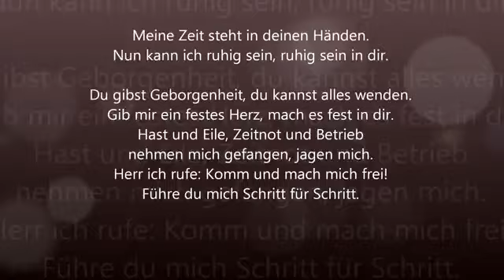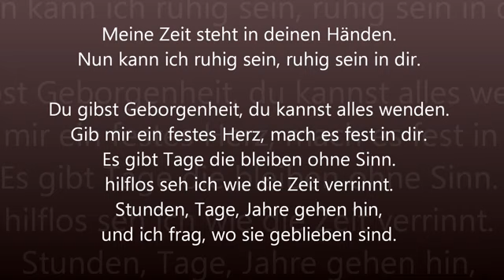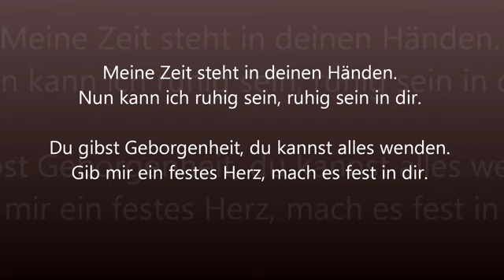Meine Zeit steht in deinen Händen mit Text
Text des Liedes „Meine Zeit steht in deinen Händen“

Refrain
Meine Zeit steht in deinen Händen.
Nun kann ich ruhig sein, ruhig sein in dir.
Du gibst Geborgenheit, du kannst alles wenden.
Gib mir ein festes Herz, mach es fest in dir.

1. Sorgen quälen und werden mir zu groß.
Mutlos frag ich: Was wird Morgen sein?
Doch du liebst mich, du lässt mich nicht los.
Vater, du wirst bei mir sein.

2. Hast und Eile, Zeitnot und Betrieb
nehmen mich gefangen, jagen mich.
Herr ich rufe: Komm und mach mich frei!
Führe du mich Schritt für Schritt.

3. Es gibt Tage die bleiben ohne Sinn.
Hilflos seh ich wie die Zeit verrinnt.
Stunden, Tage, Jahre gehen hin,
und ich frag, wo sie geblieben sind.

Text und Melodie stammen von Peter Strauch. Es ist nach Psalm 31,16 gedichtet worden.